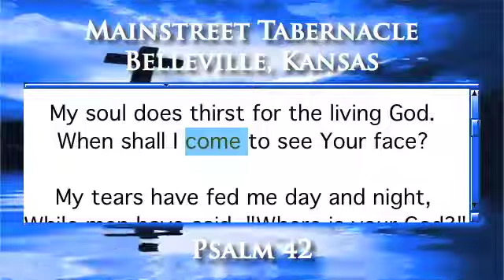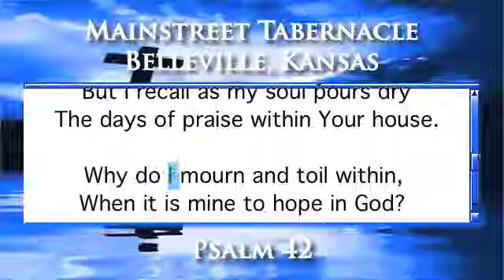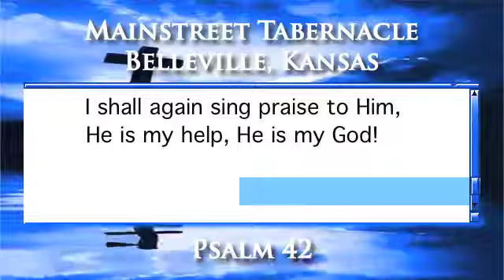Psalm 42 - Piano Version